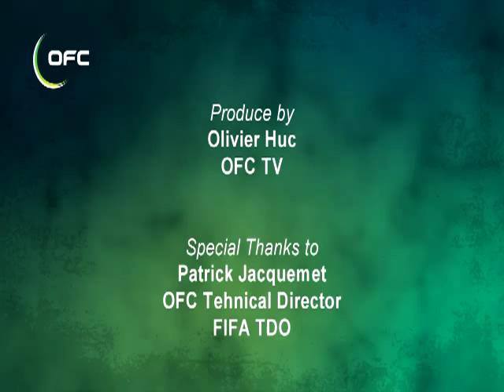FIFA GOALKEEPER COACH INSTRUCTOR COURSE - Auckland New Zealand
The 3rd ever FIFA GK Coach Instructor Coaching Course in the world was held at Oceania Headquarters in Auckland New Zealand 10-12 June 2011. This coaching course also has a cross credit as an OFC Level-2 GK Coach Licence.